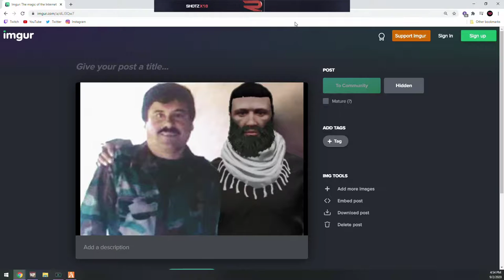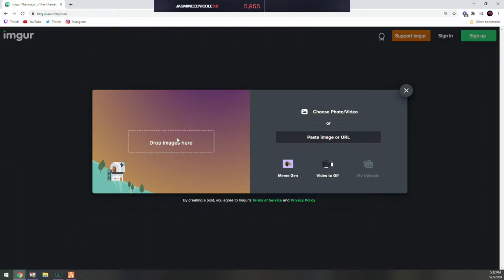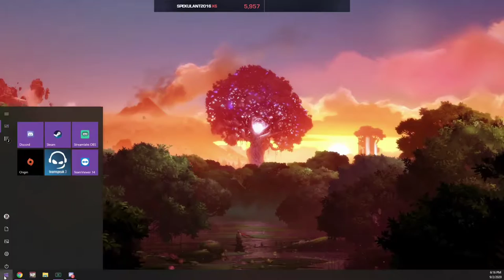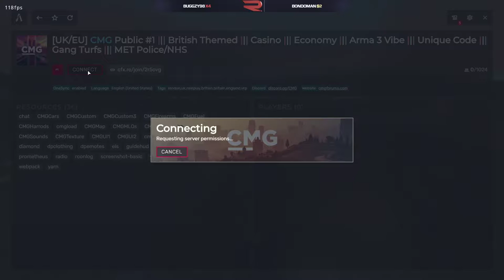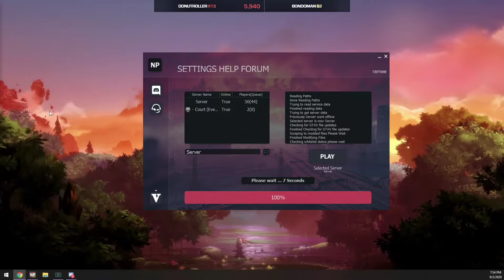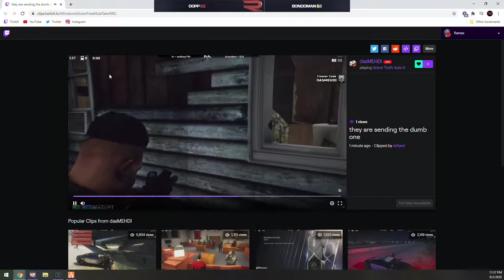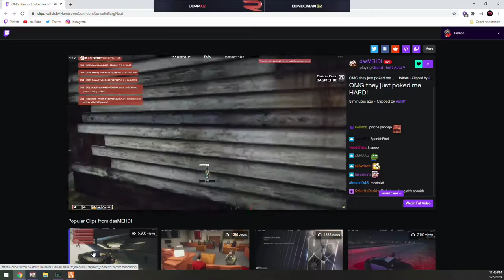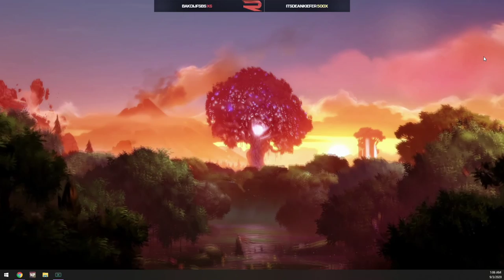September 2, 2020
Watch Ramee

If a Vod has muted parts it's because of copyright.